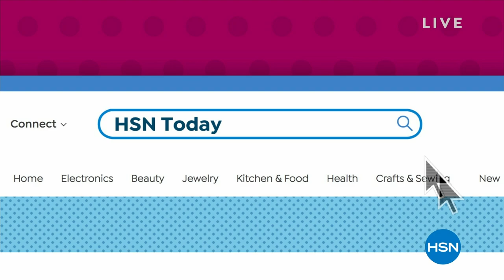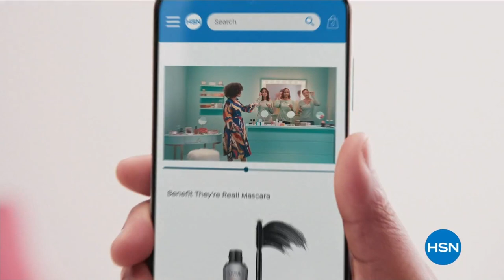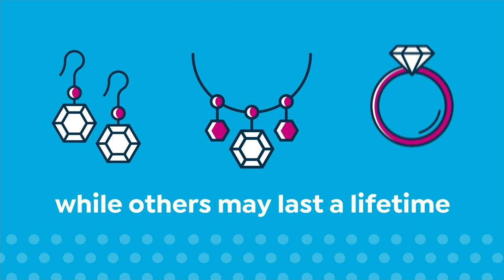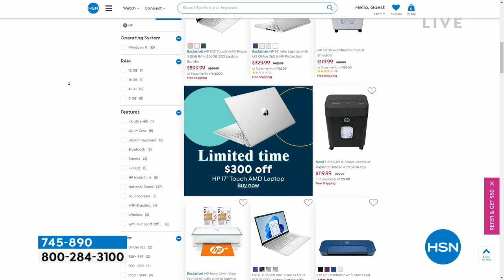HSN | HSN Today with Tina & Ty 03.09.2023 - 08 AM